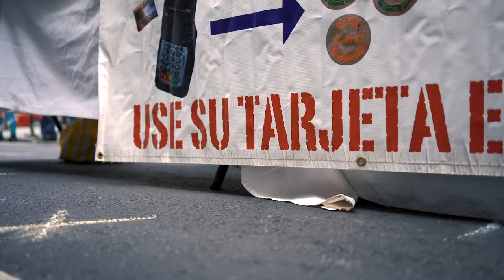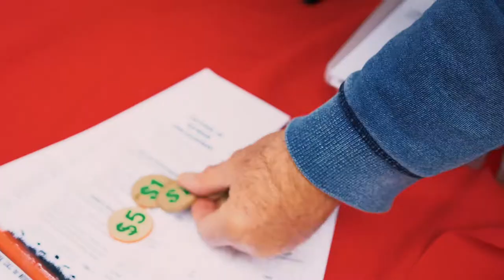Our Story: Historic Core Downtown Farmer's Market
The Historic Core BID took on the monumental task of bringing a Certified FarmersMarket to our 5th St. corridor between Broadway and Main. Now, 8 years later, it is one of our proudest achievements. Learn how it all happened, this is our story.

Visit the Historic Downtown Farmers Market every Sunday from 9-3 PM. Thanks for your continued support, DTLA!